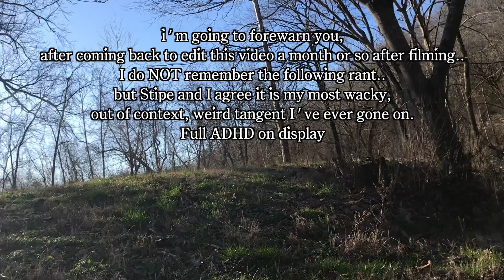𖡼⚘ I went outside to play like a kid again 𓆱 somehow relaxing and chaotic 𖤣𖥧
Going outside to run around and play like a kid of the forest.

📸 : realcheyennemartin & PressPlayChey
My Bookstagram: Annocheyte

Chey

Common Q&A:
Where'd you go to school?:
For my B.A. - Georgetown University. For Audio Engineering I went to Blackbird Academy at Blackbird Studios in Nashville.
Favorite artists?
Beartooth, A Day to Remember, Bob Seger, The Clash.
Probably not as young as you think I am.